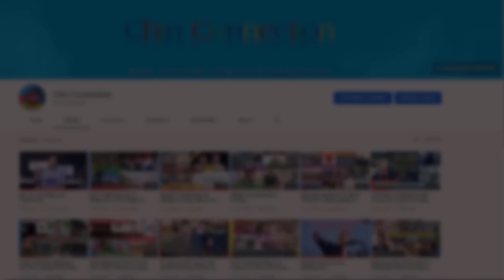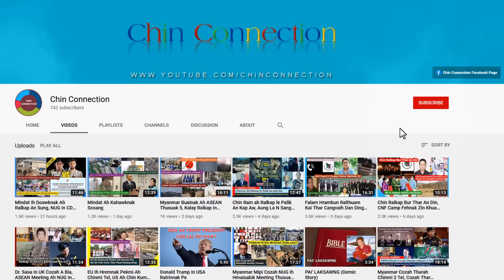October 10 Zan: Hamas In Israel Hro Bet, Sekan Ralhrang Hmunram Kauh